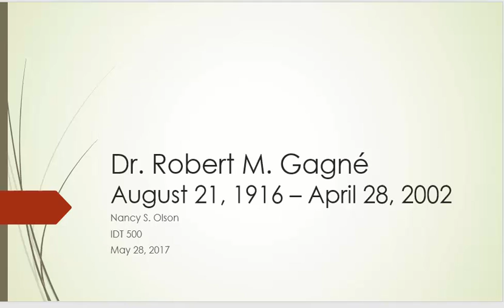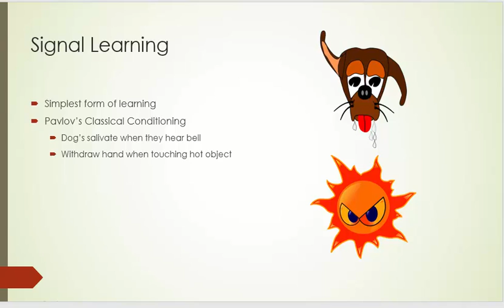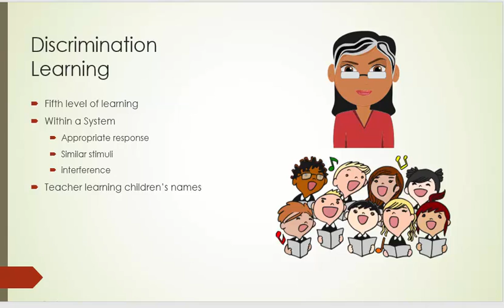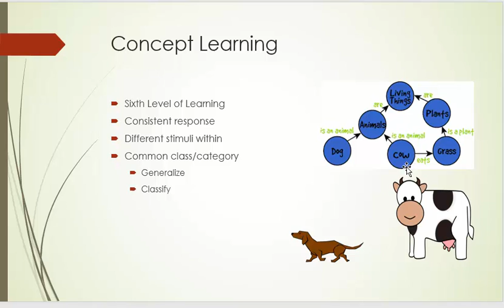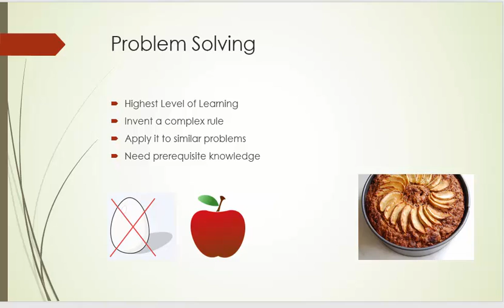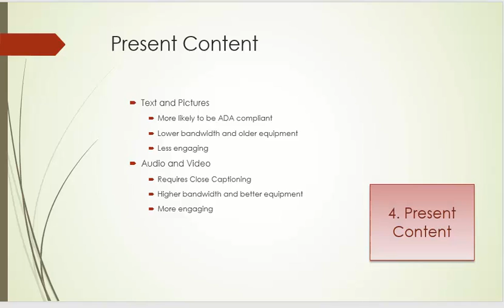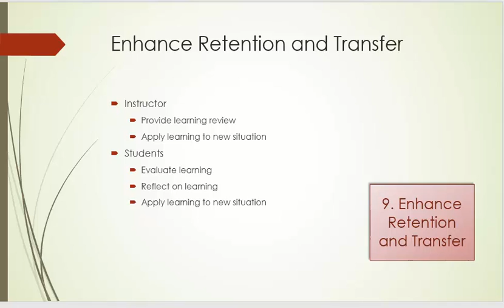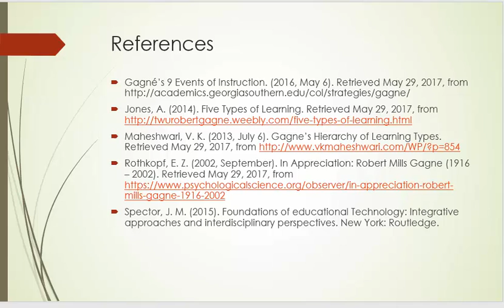Gagné's Three Important Contributions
Gagné's three important contributions: Five Types of Learning Outcomes, Eight Hierarchy of Learning, and Nine Events of Instruction